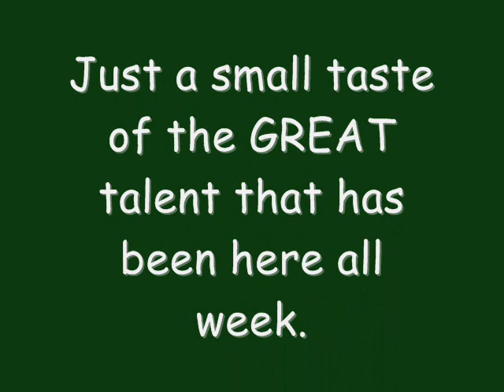Cumberland Gap Dulcimer Gathering 2008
Just a sample of the music going on at this years Dulcimer Gathering, and it is all FREE!